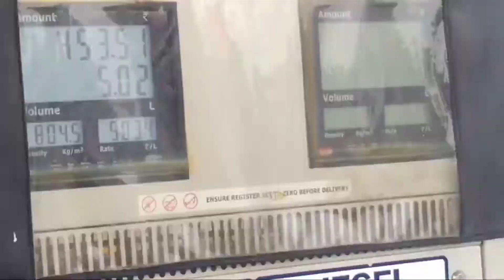Assam clutter || natural ariya || villege culture ) # Udalguri Assam Gaoliyavlogs 🔴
এখন অন্যতম গাঁও বা অসমৰ খেতি পথাৰৰ ওপৰত বনোৱা এটা সাধাৰণ video।

so, support GYs